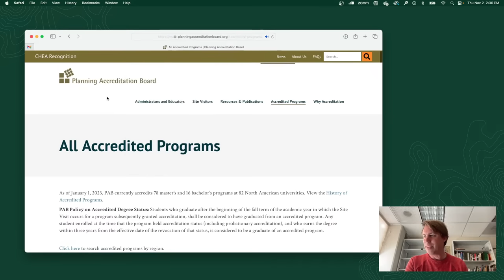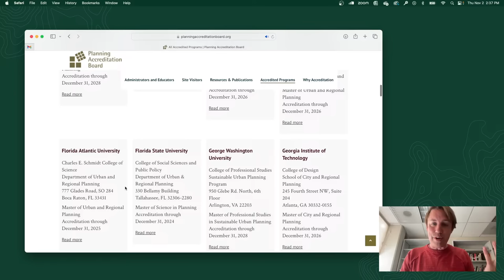Should I get a degree in city planning? Q & A Livestream!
This is an opportunity to ask questions about what it's like to get a degree in city planning. It's led by me, Dave Amos, the producer of City Beautiful. In addition to my role as producer, I'm an Assistant Professor in the Department of City and Regional Planning at Cal Poly, San Luis Obispo. I also have three planning degrees and an architecture degrees, so degree advising comes naturally to me. Let's talk about it!